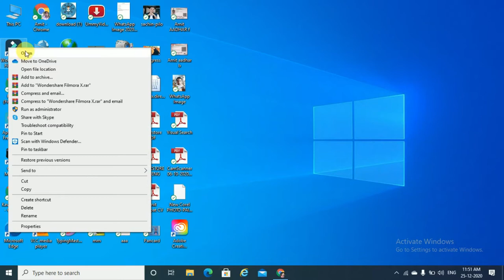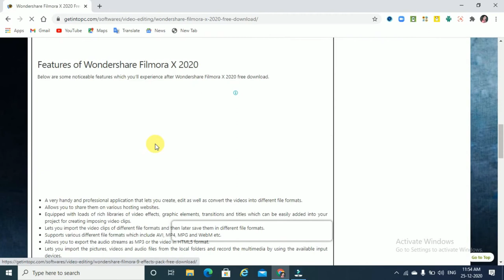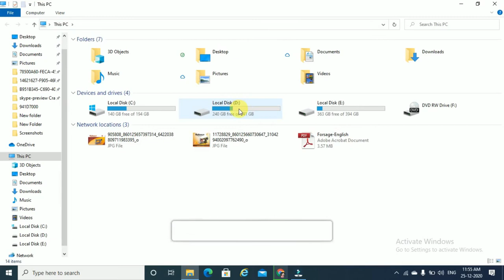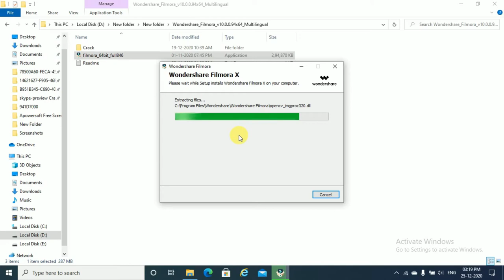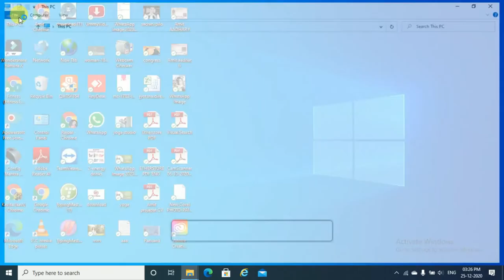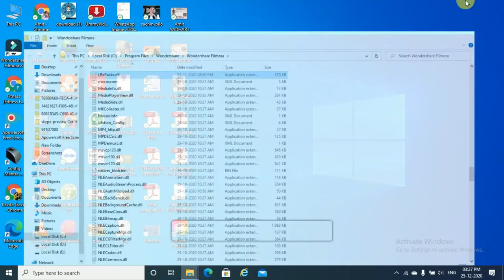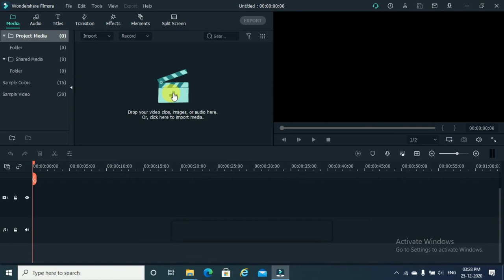Filmora X activated ||NO error || By Rajpal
filmora X activated finally .